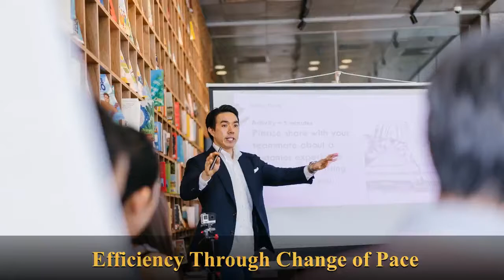Best Audio Book for Speaking with Confidence | The Art of Public Speaking | Exercises Included | 2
Hi Guys,
The Art of Public Speaking by Stephen E. Lucas is a textbook. As such, it begins by emphasizing the importance of public speaking. By comparing everyday conversations to a formal speech, students realize that they have already used their speaking skills to communicate on a daily basis. However, as the book goes on to say, a public speech differs significantly in its preparation and delivery.

Source: LibriVox